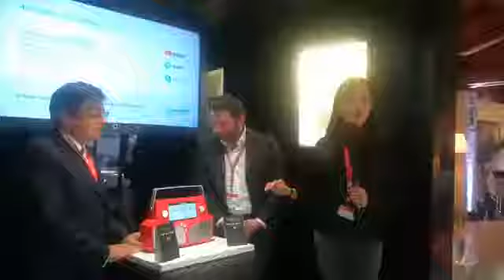RDN 4G - LA PRIMA RADIO INTERATTIVA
Dal GRT - GUANGDONG RADIO AND TELEVISION. Presentazione della prima Radio Interattiva all' IFA Global Press Conference in anteprima mondiale.